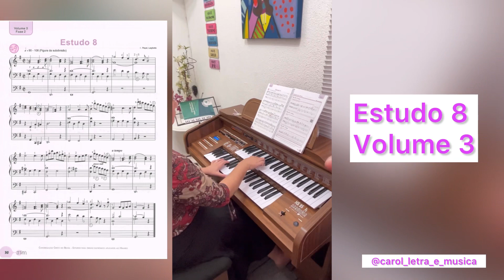Estudo 8 - volume 3